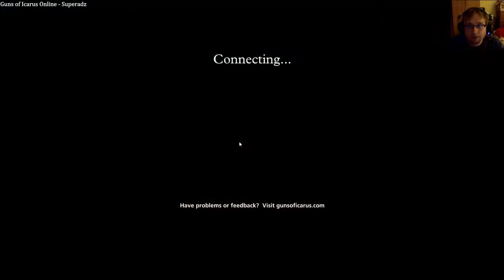Guns of Icarus with Friends #1